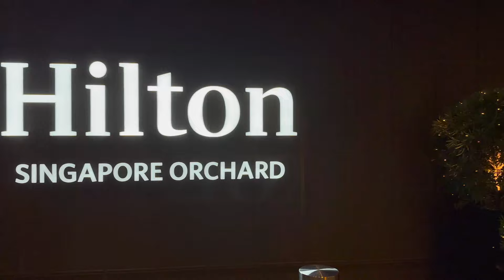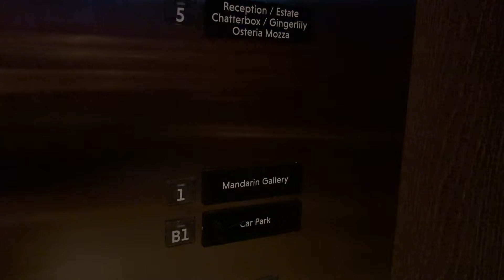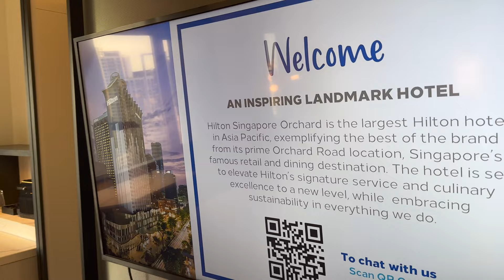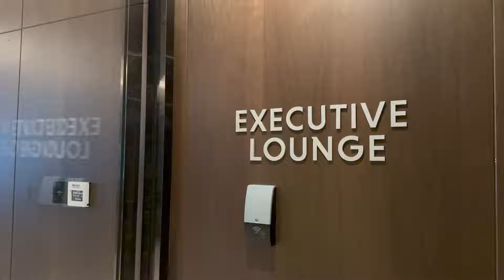🏨 Hilton Singapore Orchard｜ヒルトン・シンガポール・オーチャード｜힐튼 싱가포르 오차드